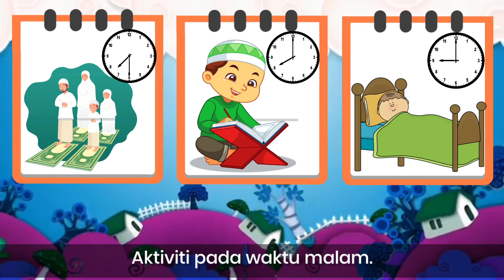Transisi Tahun 1 | Mari Fikirkan : Tiktok Tiktok